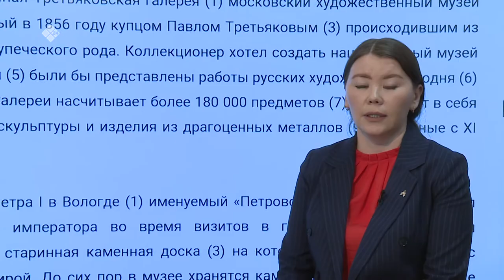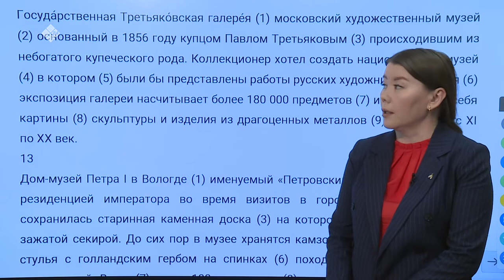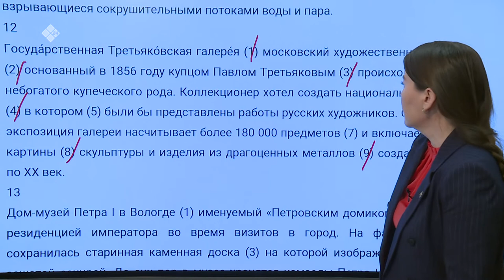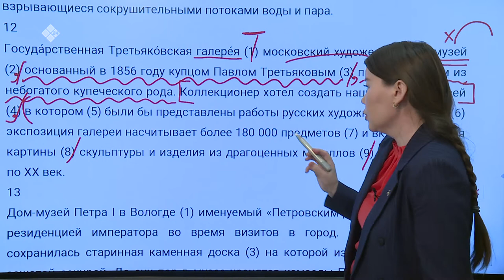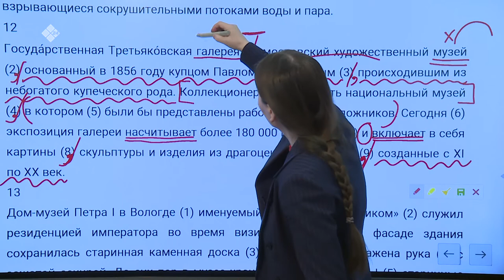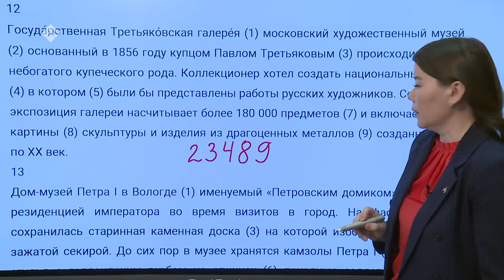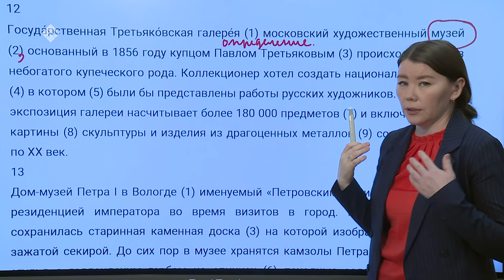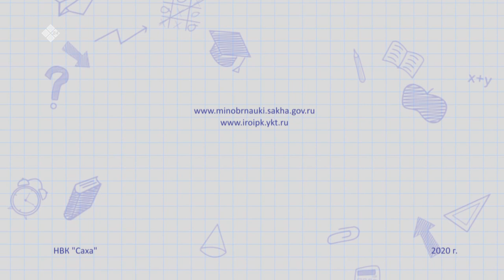Дистанционные уроки на НВК: Русский язык 9 класс – часть 2 (13.04.20)